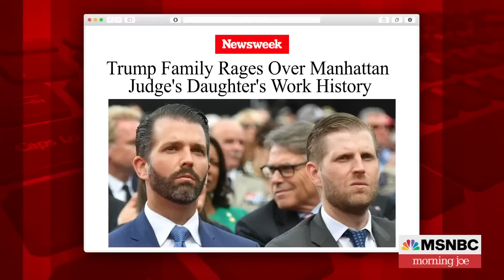Trump and sons post online about judge and daughter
While speaking at Mar-a-Lago on Tuesday night after being criminally charged in New York City, former President Trump attacked the family of the judge presiding over his indictment in New York. Trump called Judge Juan Merchan and his family "Trump-hating". Trump's son, Donald Trump Jr., shared on social media a picture of the judge's daughter.